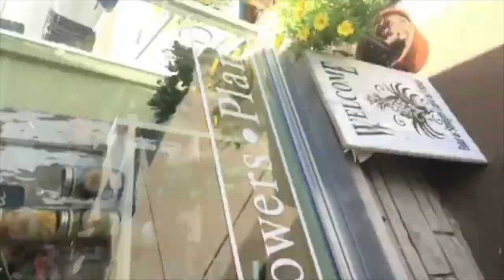GET READY WITH US: PROM // GIRL AND GUY PERSPECTIVE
SUBTITLES AVAILABLE in English and German!!! Turn 'em on ;)

Hi, ich bin Cilli :)
Am 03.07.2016 bin ich mit meiner Familie in einen Vorort von Chicago gezogen. Wir haben so gut wie alles zurückgelassen und leben hier nun das typisch amerikanische Leben.
Auf meinem Kanal erwarten euch viele verschiedene Videos über die wunderschöne Gegend hier, meine High School, unsere Appartementanlage, Challenges, Videos mit Freunden und Follow me arounds. Hinterlasst mir gerne ein Abo und seid dabei!